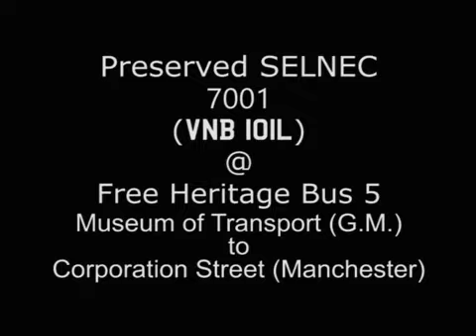[Audio] Preserved SELNEC Leyland Atlantean (7001) @ Free Heritage Bus 5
Vehicle specifications:
License Number: VNB 101L
Model: Leyland Atlantean
Engine: Leyland O.680
Gearbox : Semi-Automatic (4 speed)
* Information from Museum of Transport, Greater Manchester
ITU Loudness : -16 LUFS